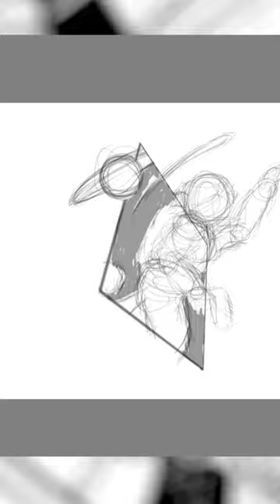How to Draw a Space Tattoo: Galactic Explorer Edition! 🌌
Embark on a cosmic journey with me as I guide you through the process of drawing a Galactic Explorer space tattoo! 🌠 In this tutorial, we'll bring to life an astronaut reaching for a celestial light amidst the stars. From sketch to final details, discover the artistry behind this cosmic creation.

🎨 Materials Used:
Grab your tablet or sketchbook, pencils, and pens, and let's dive into the mesmerizing world of space artistry. Whether you're an aspiring artist or just love the cosmic aesthetic, this tutorial is for you!

⚡ Key Techniques:
Sketching the Astronaut and Cosmic Elements
Adding Detail to the Galactic Explorer
Bringing the Scene to Life with Bold Lines and Shading

🌟 Get Inspired:
This Galactic Explorer design was inspired by the suggestion of ChatGPT. If you have more ideas or concepts you'd like me to bring to life, drop them in the comments below!

Join the BeBayStudios community, and let's continue to explore the limitless possibilities of art!